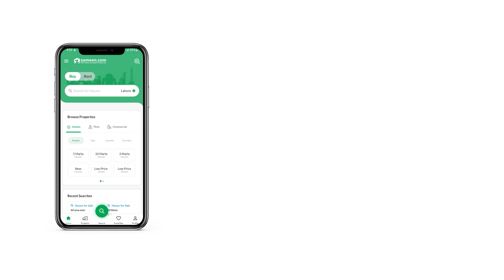5 MARLA RESIDENTIAL PLOT FOR SALE IN BAHRIA ORCHARD LAHORE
Description
If You Want To Live In An Environment Which Is Absolutely
Secured And Peaceful Then It Is The Right Time And The Right
Place To Grab This Property.
grab This Auspicious Opportunity To Execute Your Dreams Into
Reality.